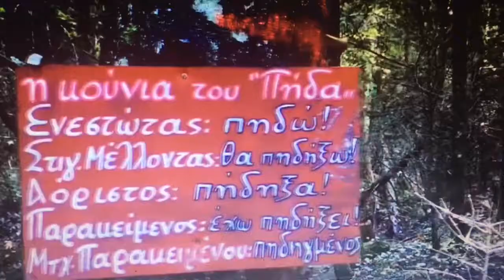Sergiani Travel Παύλιανη Εκδρομές 2020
Μονοήμερες εκδρομες στην Παύλιανη  φωκίδας